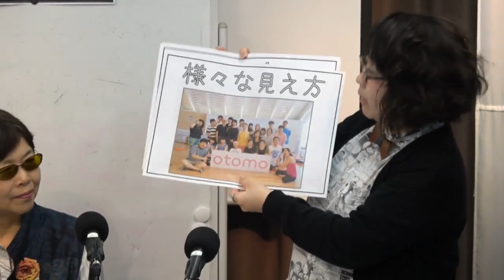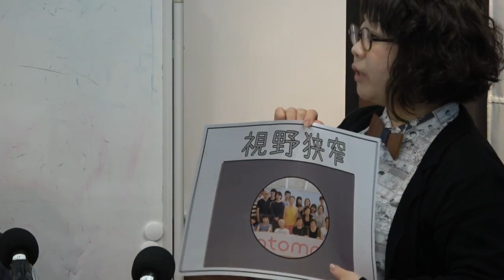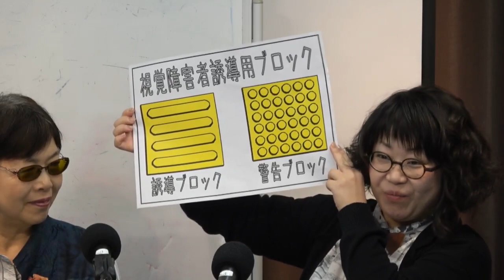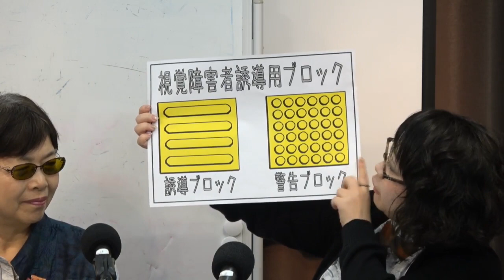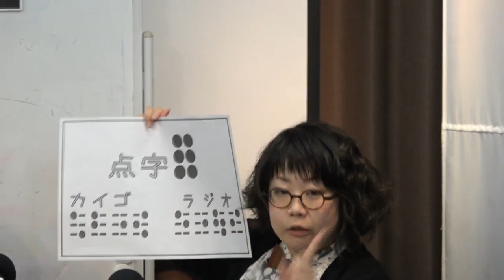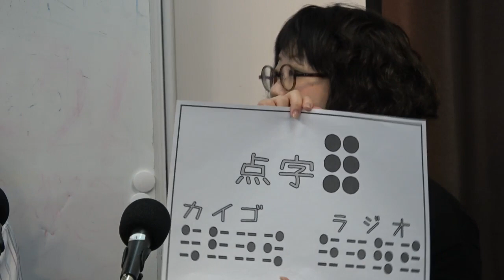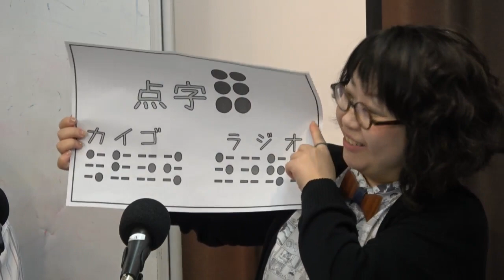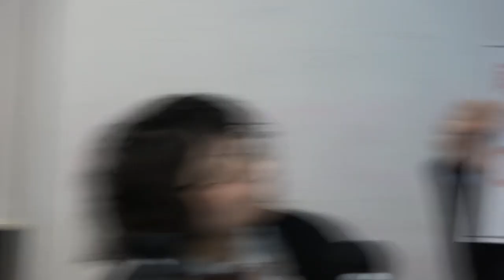カイゴラジオ 2017年11月9日放送分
Cwave studio
出演　古賀広太　箕田大　椎野紗綾香　原則子